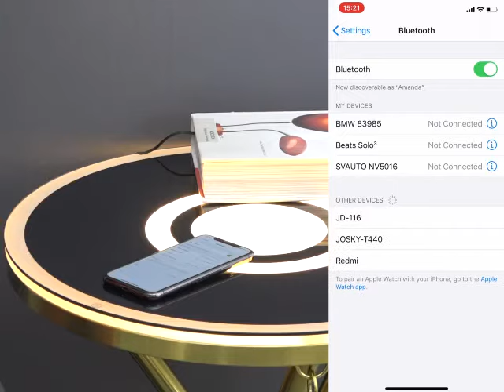Bluetooth Enabled End-Table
Bluetooth Enabled End-Table For Sale - Utilising The Latest Bluetooth Technology In Your Living Room Furniture.